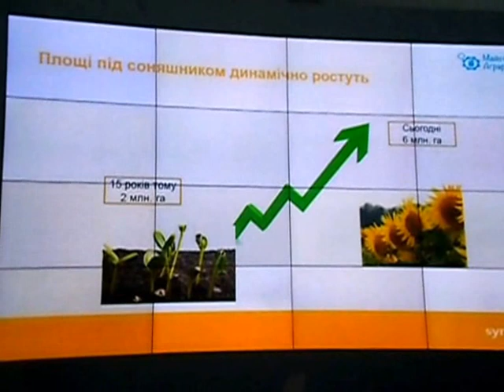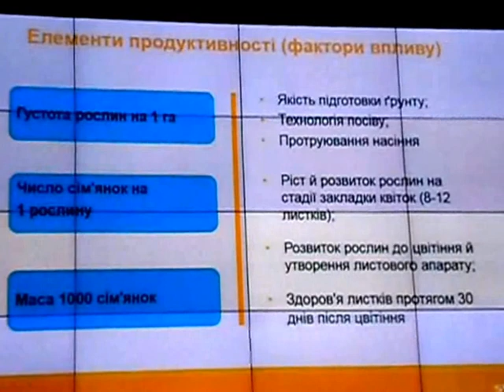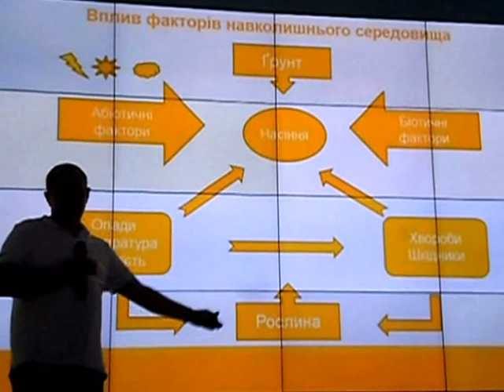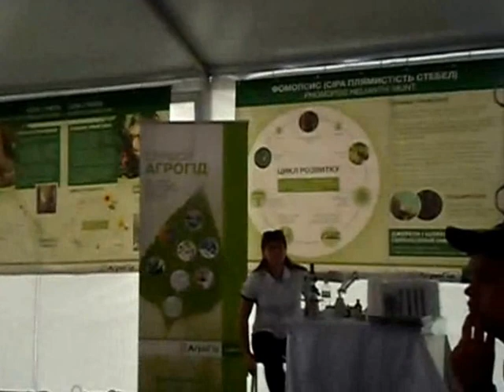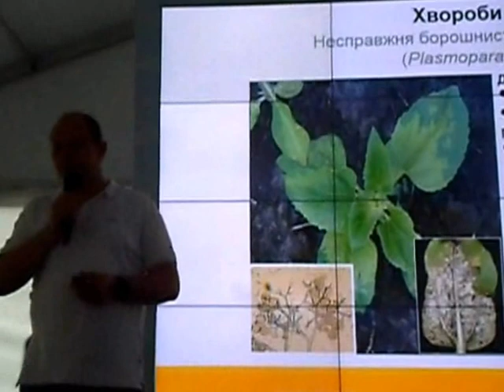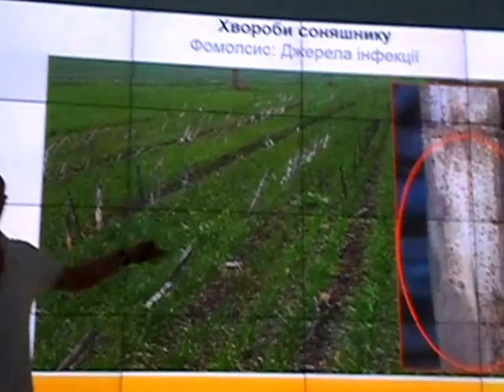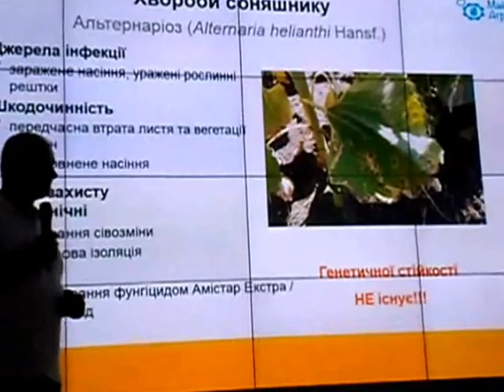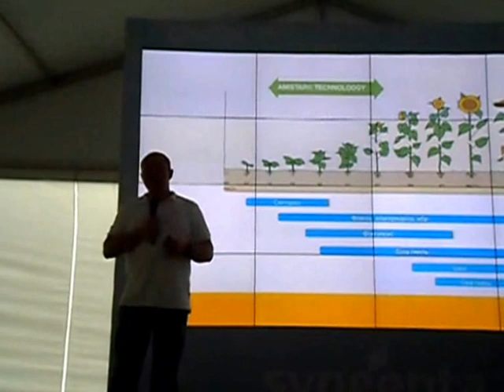Важность защиты подсолнечника от болезней.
Важность защиты подсолнечника от болезней.  Лекция Syngenta